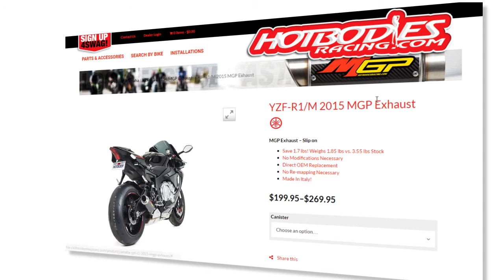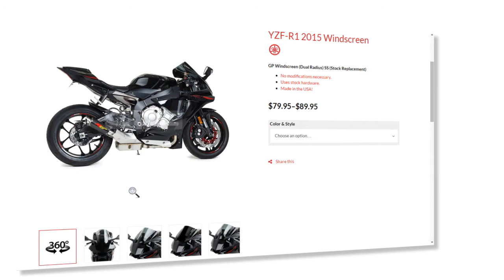All New Web Site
and get a FREE $25.00 Gift Card and other FREE SWAG!